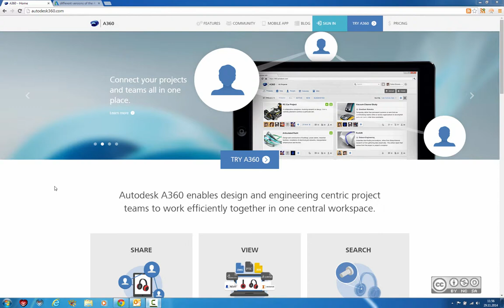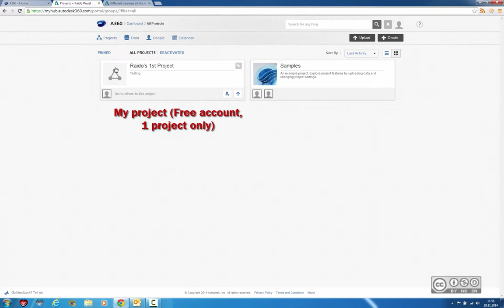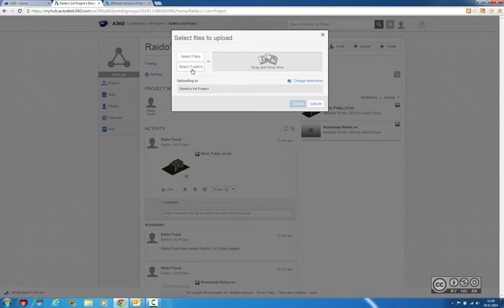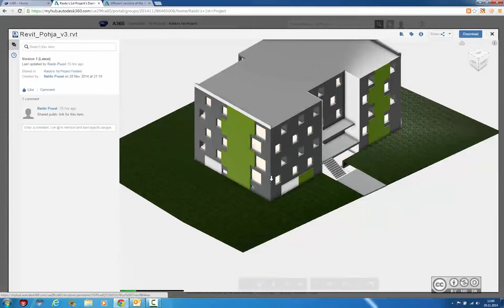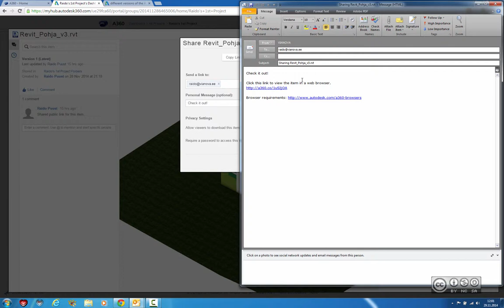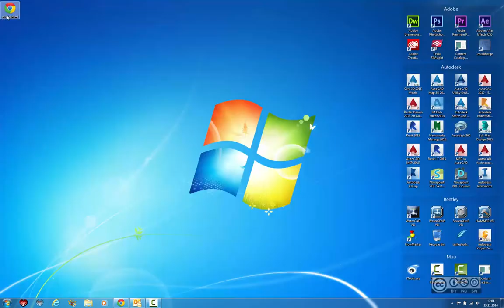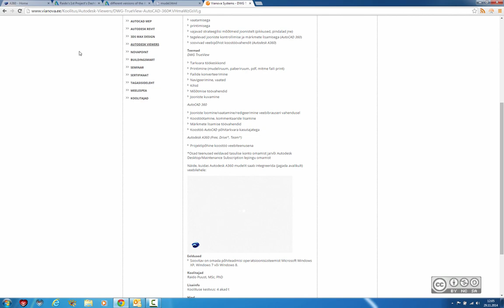Autodesk A360 - Sharing a model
Autodesk A360 veebiteenuse vahendusel mudelinfo jagamine (link, e-kiri, veebilehele integreerimine).